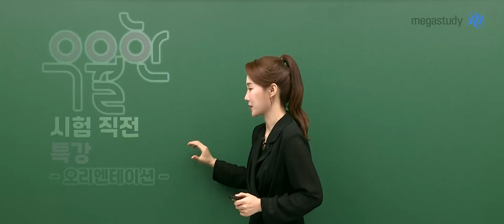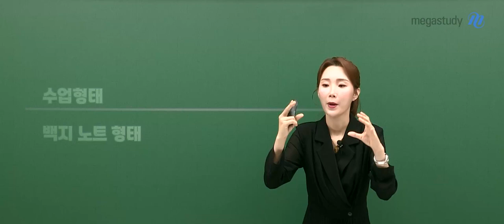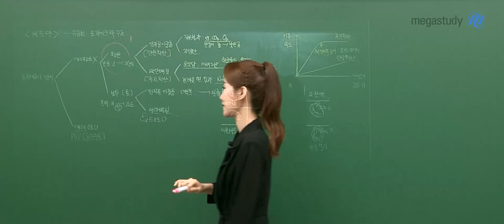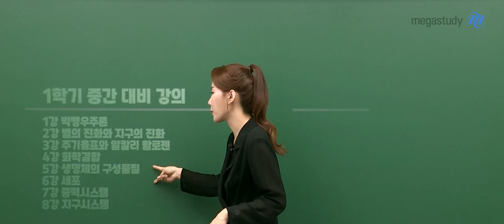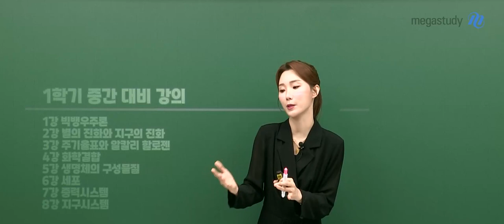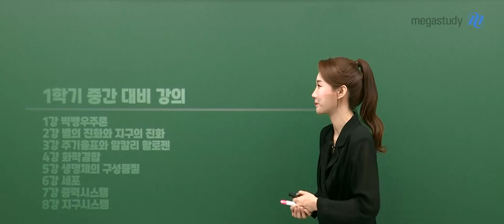[메가스터디] 통합과학 우마리아쌤 - 2023 우월한 시험 직전 특강 OT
통합과학 우마리아 선생님의 2023 우월한 시험 직전 특강 OT 영상입니다.